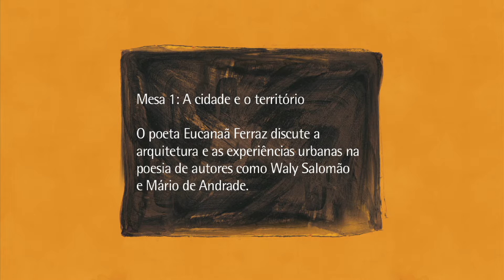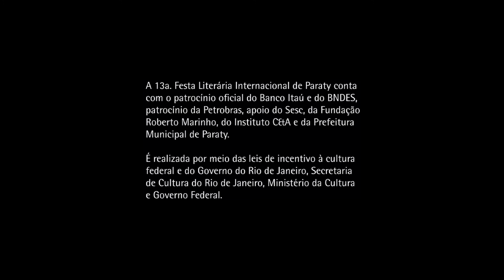Sobremesa Flip 2015 - Eucanaã Ferraz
O escritor Eucanaã Ferraz participou do Sobremesa, programa feito em parceria com o canal Arte 1.